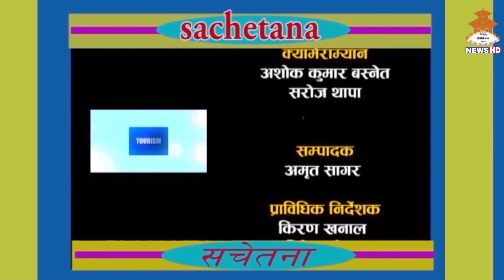'बजेट यथार्थपरक भए पनि कार्यान्वयन चुनौतीपूर्ण देखिन्छ': उर्मिला श्रेष्ठ- उपाध्यक्ष, नेपाल चेम्बर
'बजेट यथार्थपरक भए पनि कार्यान्वयन चुनौतीपूर्ण देखिन्छ': उर्मिला श्रेष्ठ- उपाध्यक्ष, नेपाल चेम्बर अफ कमर्श l Urmila Shreatha l Saroj Ojha l Interview l Sachetana NTV NEWS l Budget Analysis 2081/082 l